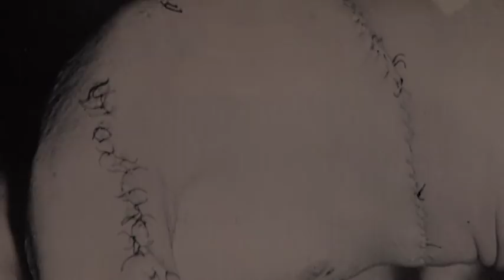The Dominion of the white death - Now in High Quality! (Part 4/5)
The White Shark location area spans virtually all Australian shores. This large predator is the common thread of the chapter, which aims to show an underwater Australia unknown outside the popular northeast Barrier Reef. The cameras will follow the white shark from the South Sea, dark and cold (their natural habitat), to the warmer waters of the west, where it goes when chasing sea lions that are its food.

Follow us on:
Síguenos también en: